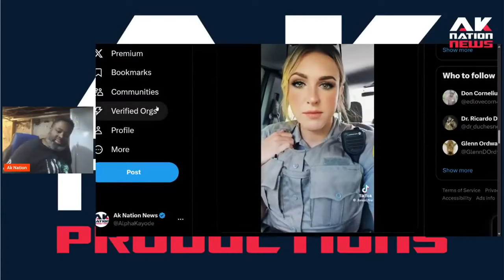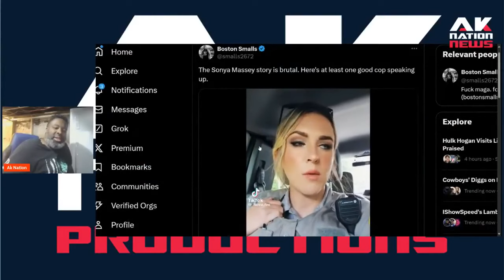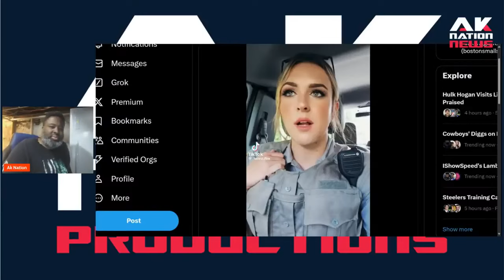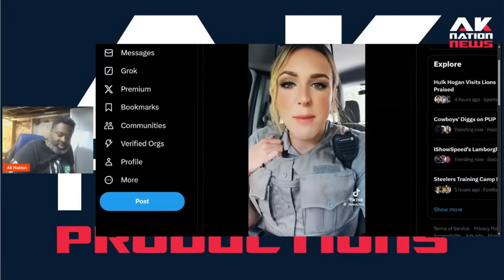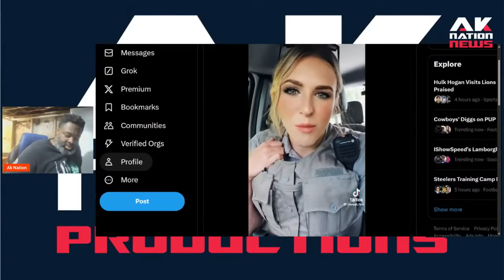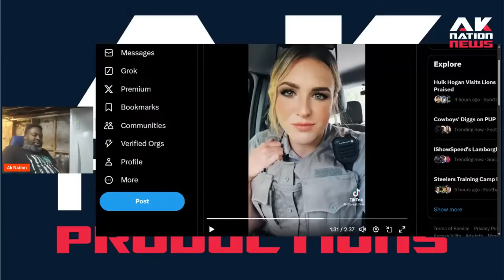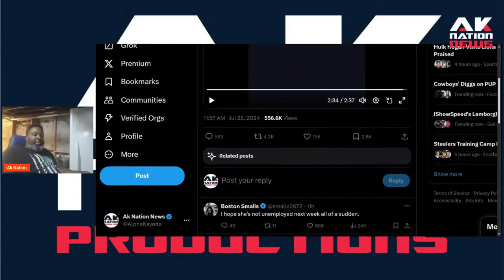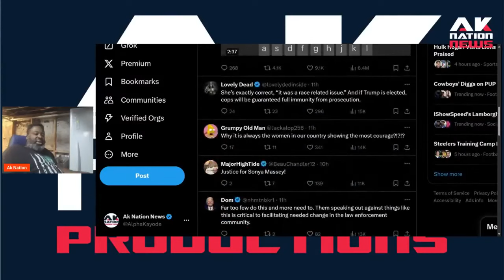10 signs that the WHITE Woman in this viral Sonya Massey video is not a real police officer.